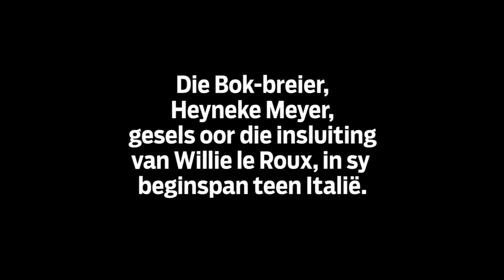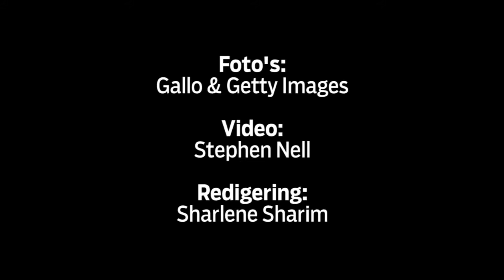Heyneke Meyer is baie opgewonde oor Willie le Roux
Meyer sê ook hy sal nie Le Roux se vryheid inperk nie.